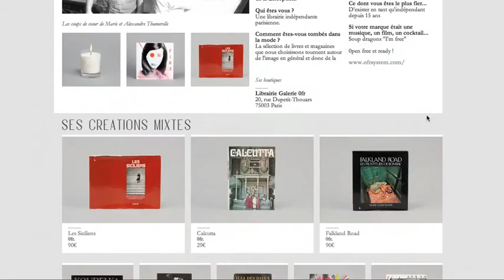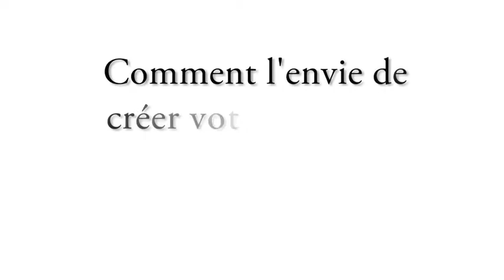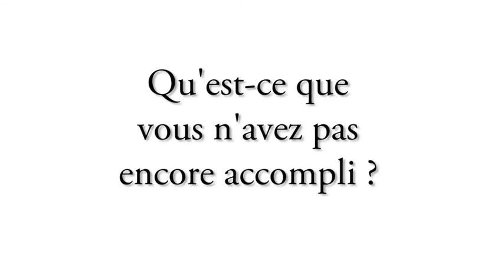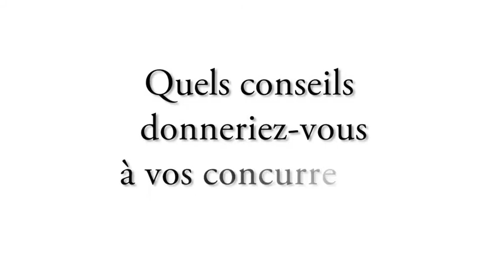HNE - Interview des fondateurs de L'Exception.mov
Hot Ninja Entrepreneur part à la rencontre de Regis Pennel et Vincent Thérond, les deux fondateurs du e-shop fashion hyper select L'Exception.com, qui acceptent de partager avec nous leur sagesse entrepreneuriale.